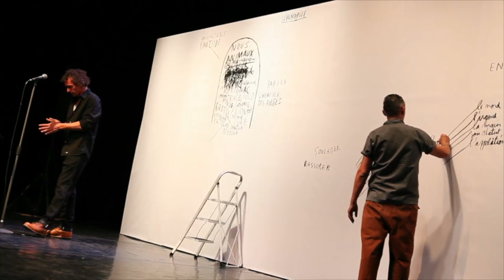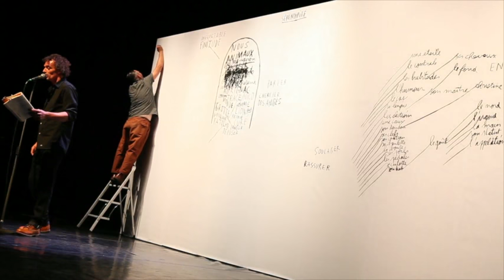CHUNKY CHARCOAL de Sébastien Barrier - Teaser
de Sébastien Barrier, Benoît Bonnemaison-Fitte, Nicolas Lafourest
du 5 au 28 Janvier 2017 à La Colline - théâtre national
du mercredi au samedi à 20h, le mardi à 19h et le dimanche à 16h